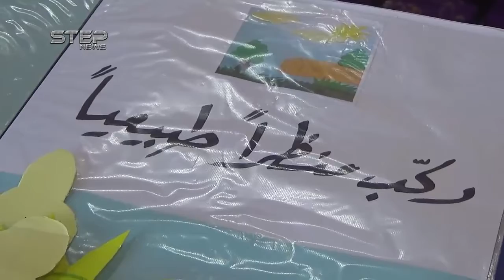مجموعة من النساء تطلق مبادرة"جوري" والتي تعنى بشؤون المرأة جنوب سوريا